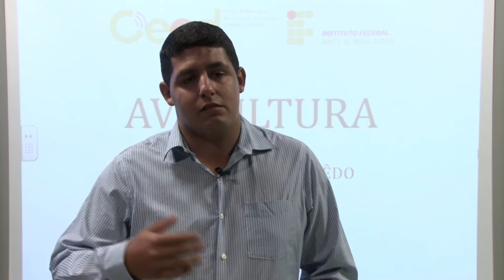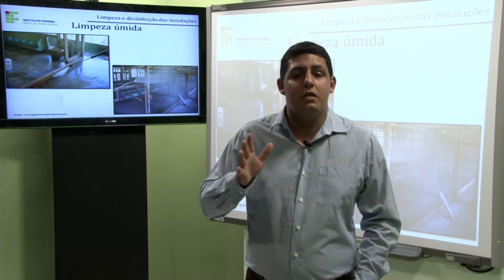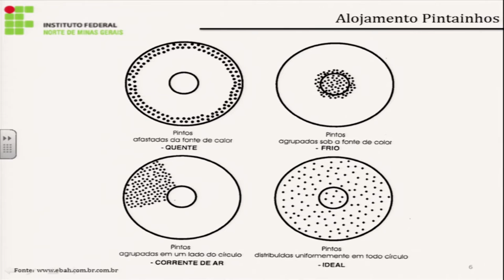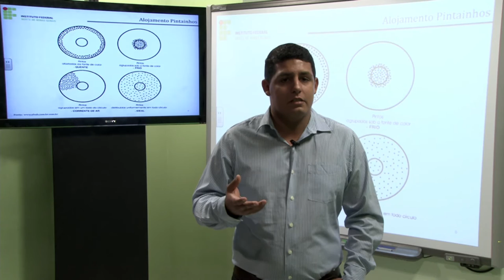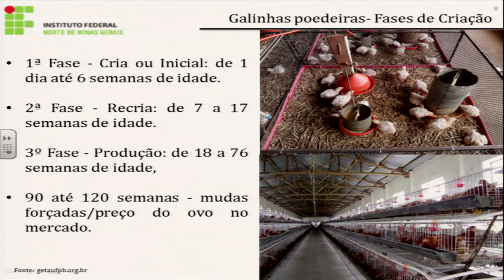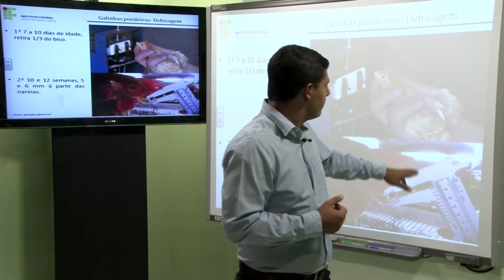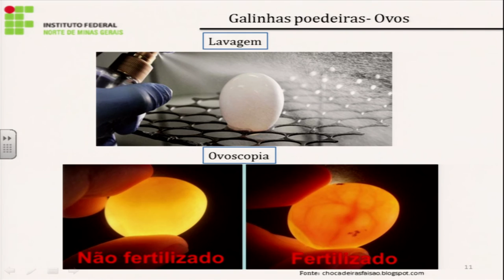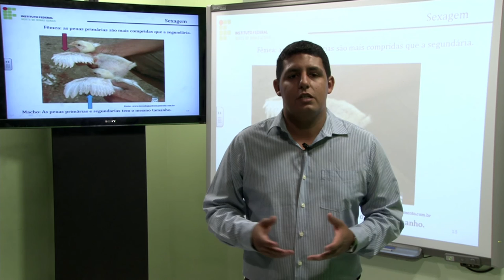AULA 3 - AVICULTURA